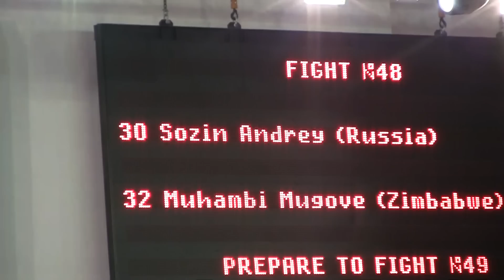Sozin Andrey -- Muhambi Mugove 09.06.12 Чемпионат Европы KWU 2012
Sozin Andrey -- Muhambi Mugove 09.06.12 Чемпионат Европы KWU 2012 EUROPEAN CHAMPIONSHIP OPEN CATEGORY кёкусинкай карате Гамбару Додзё GAMBARU DOJO